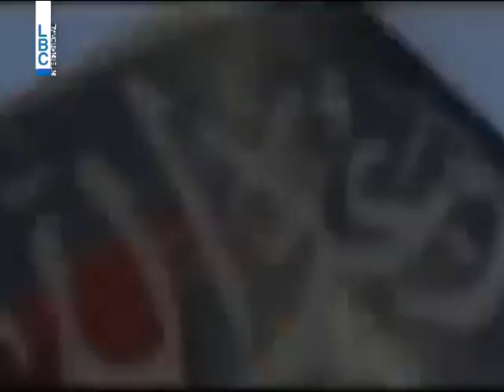LBCI News - بعد يبرود.. "احسم نصرك في كسب... وفي رنكوس"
علي بركات يكرّس أوقاته الفنية هذه الايام لمواكبة قتال حزب الله في سوريا